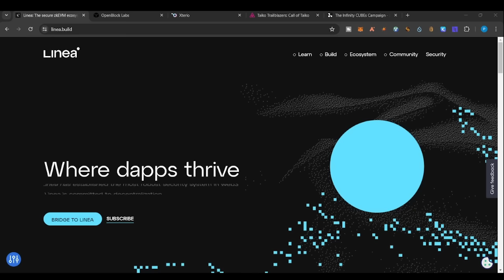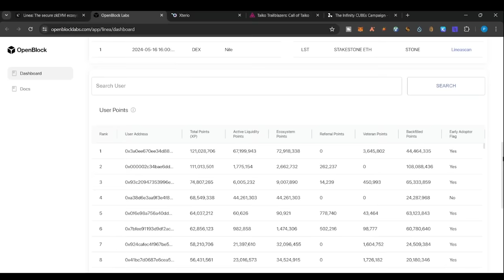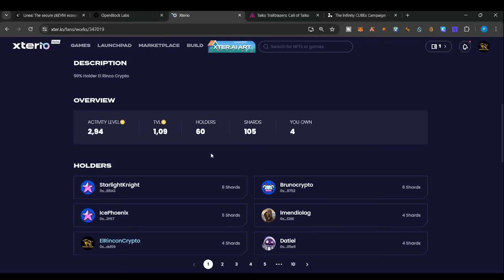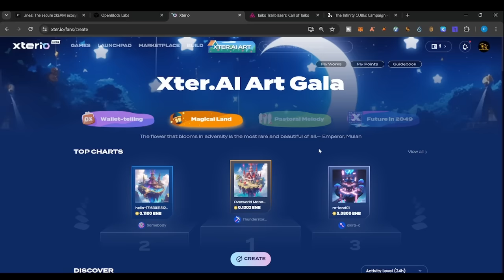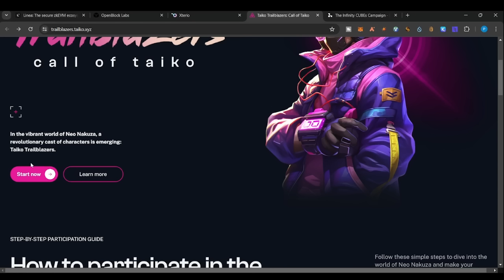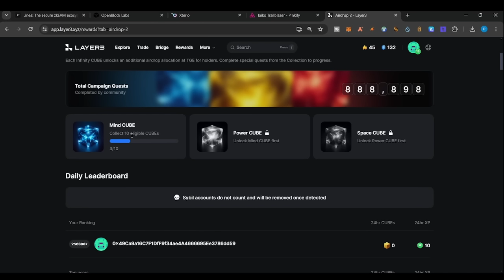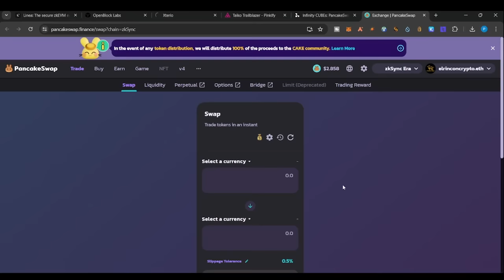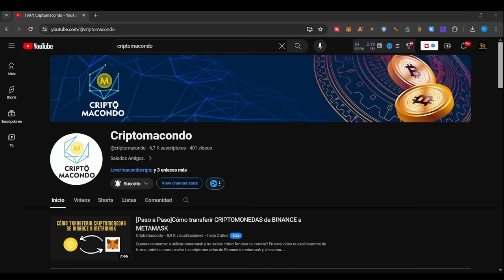LINEA SURGE puntos en VIVO! Mainnet de TAIKO, Segunda semana XTERIO y CUBOS L3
Te explico como participar y ganarte diferentes AIRDROPS que podrian valer miles de dolares